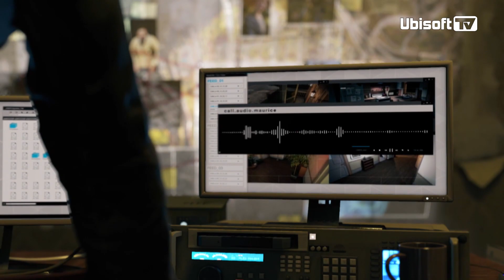Hacking - Experte über Hacker und die vernetzte Stadt Chicago | WATCH_DOGS | Ubisoft-TV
Ubisoft-TV fuhr ins reale Chicago und traf einen echten Hacker. Jonathan Brossard erklärt wie realistisch das Hacking in Watch Dogs ist und wie nah das fiktive Szenario des Spiels schon heute an der Realität ist. Kann man wirklich mit den Handy Autos knacken und Ampeln manipulieren?

Copyrights - Wichtiger Hinweis:

Kopieren und Veröffentlichen dieses Videos ohne schriftliche Genehmigung von Ubisoft GmbH ist strengstens untersagt! Dieses Video darf nur mit dem embedded YouTube-Player auf anderen Webseiten eingebunden werden!